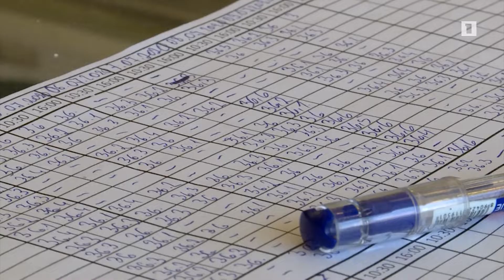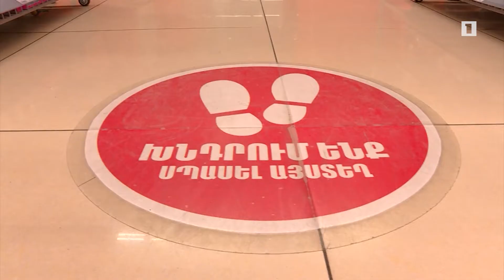Պարետատան որոշումները խախտողների թիվը նվազել է, բայց անբարեխիղճ տնտեսվարողներ դեռ կան